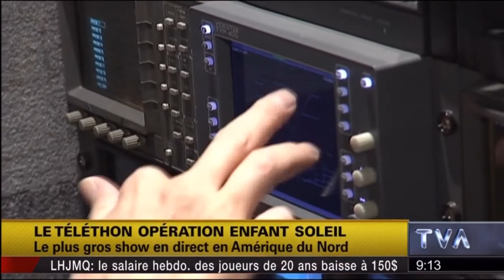Les coulisses du 27e Téléthon OES 2014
Entrevue à Salut Bonjour ! Week-end.
Réseau TVA
31-05-14